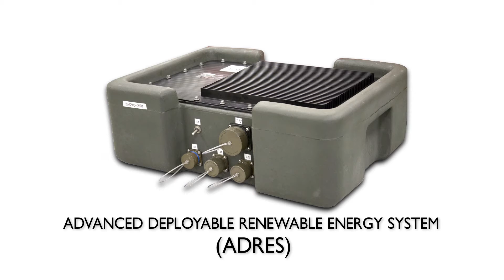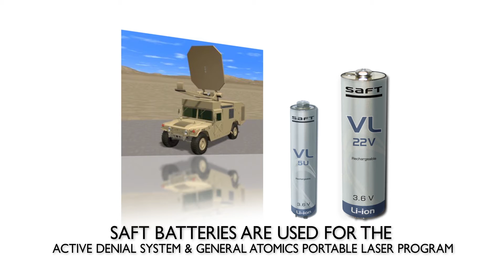Overview of our battery solutions available for defense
From tactical vehicles to night vision goggles, Saft has the battery solutions for the defence industry.